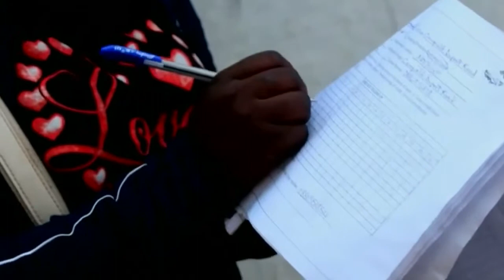Teenager Dies Of Ebola Weeks After Liberia Was Declared Disease Free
November 25, 2015 - A 15-year-old boy has died of Ebola in Liberia, the first such fatality for months in a country declared free of the disease in September. Report by Asana Greenstreet.